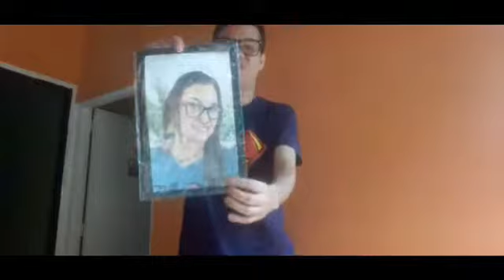Derlis Art ffa nada 📝🎨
Arturo